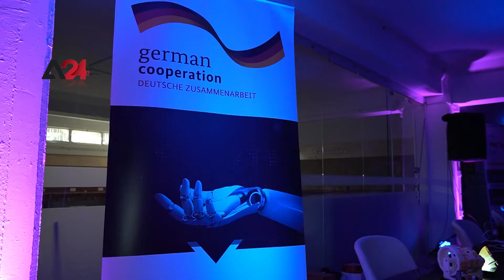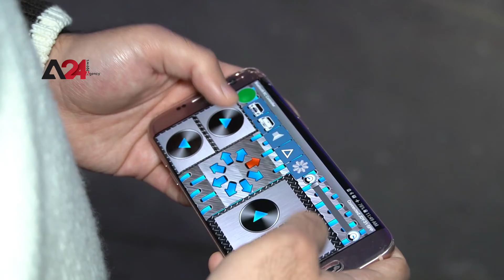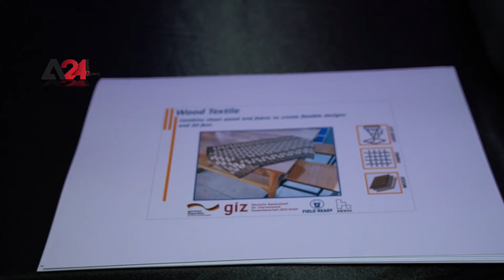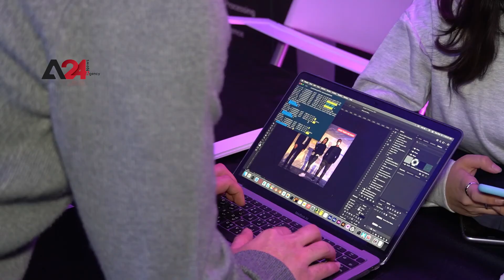العراق- انطلاق فعاليات مهرجان العلوم والتكنولوجيا لطلاب الجامعات بالسليمانية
بدأت فعاليات مهرجان التكنولوجيا في مدينة السليمانية بمشاركة مخترعين وشركات، ويهدف المهرجان الذي يستمر لمدة يومين، إلى دعم الطلاب من الشباب الموهوبين في الاختراعات ومجال التكنولوجيا وإعطائهم فرصة عمل في الشركات المشاركة إضافة إلى تطوير أفكار الطلبة ومنحهم فرصة للابداع، حيث يطبق الطلبة عمليا ما تعلموه نظريا لتوفير المنتجات والبرامج الالكترونية محليا دون الحاجة إلى استيرادها من الخارج.

Iraq –Science and Technology Festival for university students kicks off in Sulaymaniyah

With the participation of inventors and companies, the two-day Technology Festival kicked off in Sulaymaniyah, to support students interested in inventions and technology by providing them job opportunities in the participating companies. The event also aims to develop students’ ideas and provide them the space to be creative, where they put what they have learned in theory into practice to supply electronic items and programs locally instead of importing them from other countries.